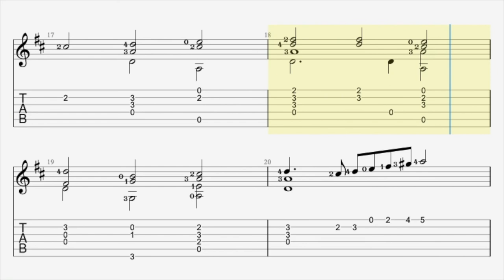Gallarda Alonso Mudarra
Alonso Mudarra (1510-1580) was a Spanish composer of the Renaissance and also played the vihuela, a guitar-shaped string instrument. He was an innovative composer of instrumental music for the guitar.
The place of his birth is not recorded, but he grew in Guadalajara, and probably received his musical training there. He most likely went to Italy in 1529 with Charles V, in the company of the fourth Duke of the Infantado, Íñigo López de Mendoza, marqués de Santillana. When he returned to Spain he became a priest, receiving the post of canon at the cathedral in Seville in 1546, where he remained for the rest of his life. While at the cathedral, he directed all of the musical activities; many records remain of his musical activities there, which included hiring instrumentalists, buying and assembling a new organ and working closely with composer Francisco Guerrero for various festivities. Mudarra died in Seville, and his sizable fortune was distributed to the poor of the city according to his will.
Mudarra wrote numerous pieces for the vihuela and the four-course guitar, all contained in the collection "Tres libros de musica en cifras para vihuela" which he publhished on December 7, 1546 in Seville. These three books contain the first music ever published for the four-course guitar, which was then a relatively new instrument. The second book is noteworthy in that it contains eight multi-movement works, all arranged by "tono" or mode.
Compositions represented in this publication include "fantasias", "variations" (including a set on "La Folia"),"tientos", "pavanes",  "galliards" and more songs. Modern listeners are probably most familiar with his "Fantasia X" which has been a concert and recording mainstay for many years. The songs are in Latin, Spanish and Italian, and include "romances", "canciones", "villancicos and "sonetos".
Another innovation was the use of different signs for different tempos: slow, medium and fast.